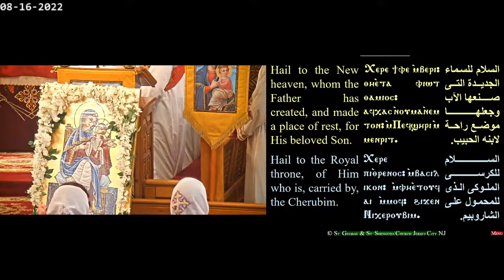You are the Mother of Light